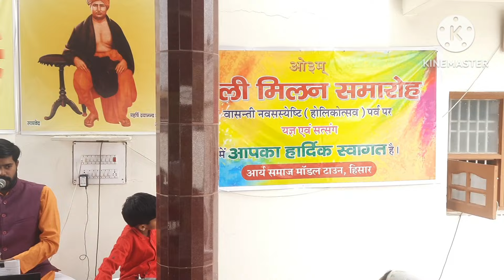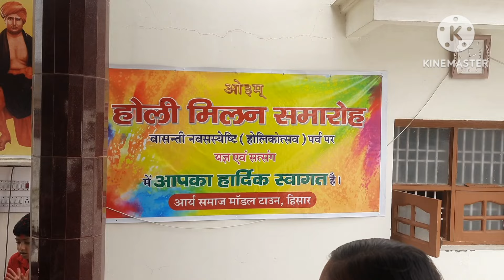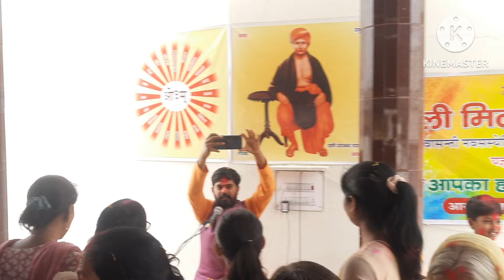होली है जी होली आई रंग बिरंगी होली । @ आचार्य सूर्यदेव वेदांशु जी @ । आर्य समाज माॅडल टाऊन ( हिसार )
Mission Aryavart , || Arya Samaj Vaidik Bhajan || , Gurukul Aryanagar Hisar Haryana , Arya Samaj Modal Town Hisar Haryana , All Arya Samaj Vaidik Bhajan , मिशन आर्यावर्त्त , || आर्य समाज वैदिक भजन || , गुरूकुल आर्यनगर हिसार ( हरियाणा ) , आर्य समाज माॅडल टाऊन हिसार ( हरियाणा )

सभी मित्रों , भाईयों एवं आर्य भद्र पुरूषों से हाथ जोड़कर विनम्र पूर्वक अनुरोध है कि आप इस Video को जरूर जरूर सुनना जी और इस Video को अधिक से अधिक लोगों तक पहुँचाने का कष्ट करें जिससे कि आर्य समाज का प्रचार - प्रसार हो सके और आर्य समाज उन्नति के शिखर पर अग्रसर हो ।
     यदि सभी आर्य महानुभावों को हमारी यह Video पसंद आये तो आप कृपा करके हमारे इस Channel को Like , Share और Channel को जरूर जरूर Subscribe अवश्य कर लें और इस Video को ज्यादा से ज्यादा लोगों तक भेंजे ।

Anurag Arya mo. -  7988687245  ( Gurukul Aryanagar Hisar Haryana  )

                    - : -     होली भजन     - : -

      होली  है   जी  होली  ,  आई  रंग   बिरंगी  होली ।
      होली पर्व मनाने निकली , नव युवकों  की टोली ।।

1 -  हर मानव से प्यार बढ़ाओ , सब पर अपना रंग चढ़ाओ ।
       नफरत  को  जो  मार  मिटाये , वो  अपना  हम  जोली ।।

2 -  हम हैं भारत की सन्तानें , मिलकर गाये नये तराने ।
      अपनी  ताकत  के  आगे , अंग्रेज   हुकूमत   डोली ।।

3 -  जो चाहे  धमका  देता है , उल्टी राह  चला देता है ।
       उठो  आर्यो  इसे  बचा  लो , ये  जनता  है  भोली ।।

4 -  शिष्टाचार   पढ़ाना   होगा , सदाचार   अपनाना   होगा ।
       ऋषि मुनियों और सद्गुरुओं के , ये  शिक्षा  अनमोली ।।

5 -  लाल बाल और पाल सरीखे , बिस्मिल बोस भगतसिंह जैसे ।
       हर  घर  लाल  गुलाल  उड़े  ये  ,  भारत  की  रंगोली ।।

6 -  ऋषिवर  देव  दयानन्द  आये , आकर  सोये  शेर  जगाये ।
       `` पथिक ʼʼ सत्य का नाद बजाया , पोल झूठ  की खोली ।।

       आई  रंग   बिरंगी  होली  ,  होली  है   भई  होली ।

स्वर -  @ आचार्य सूर्यदेव वेदांशु आर्य जी @  धर्माचार्य आर्य समाज माॅडल टाऊन हिसार  ( हरियाणा )  भारत ।  mo. -  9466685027